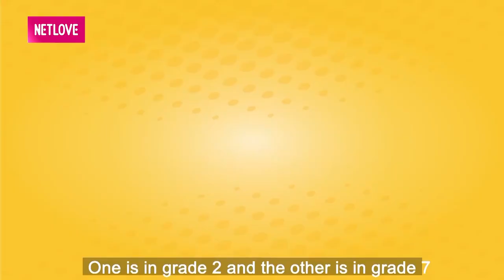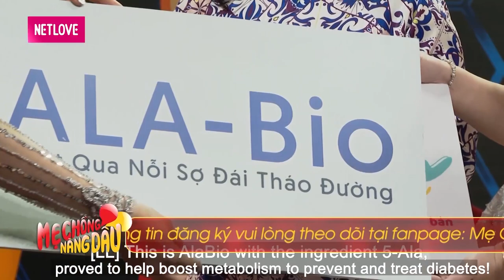NÀNG DÂU GỐC HOA lấy chồng được mẹ chồng CƯNG NHƯ TRỨNG lo hết từ A - Z vì MẮNG ĐẺ